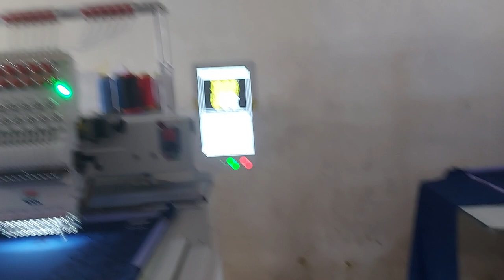CNY Mesin Bordir dua kepala Bergaransi terbaik sparepart terjamin